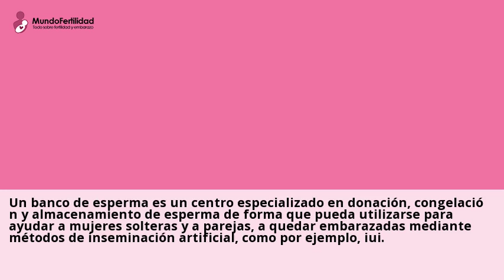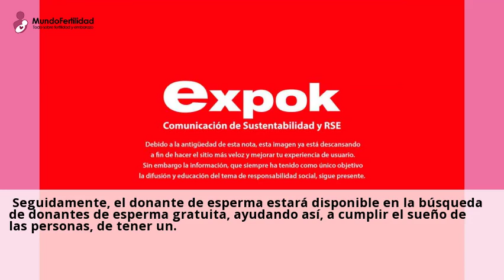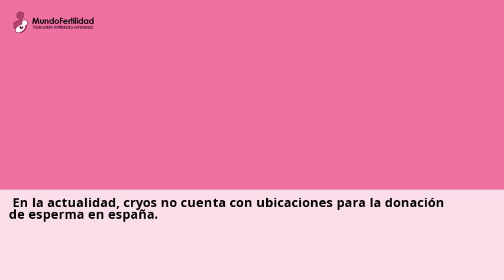Banco de esperma â La mayor seleccion mundial de donantes de esperma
hace 2 dias ... ¿Esta buscando ovulos o esperma de donante? En el banco de esperma de Cryos International, puede ver de forma gratuita, todos los perfiles de nuestros ...Consulta gratis a clinicas de Donacion de esperma